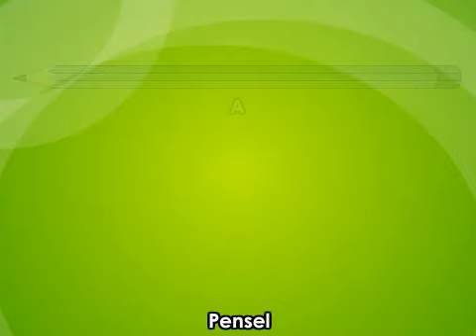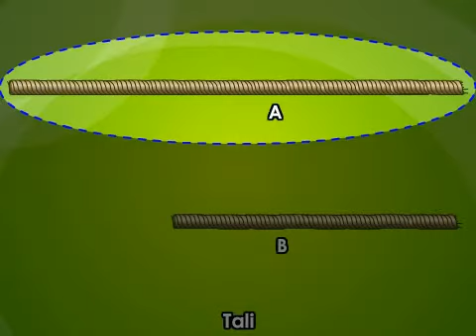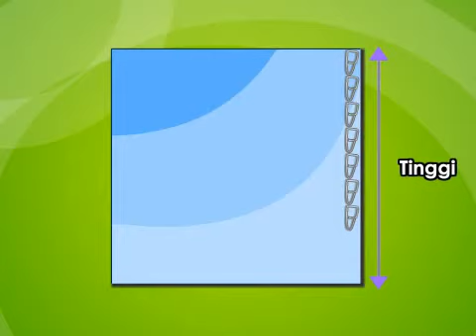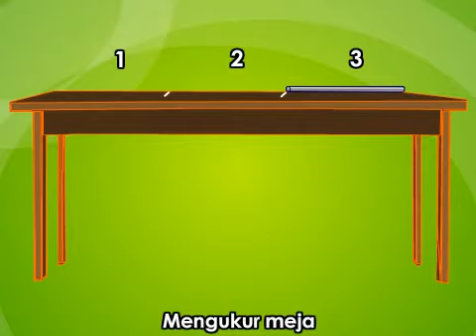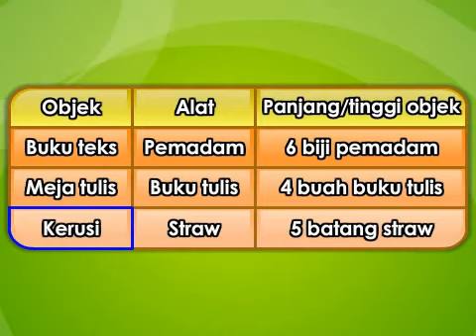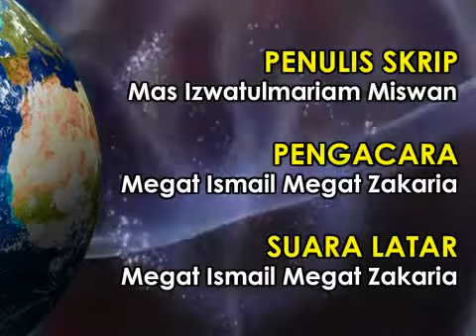SAINS : Tahun 2 - Panjang dan Pendek